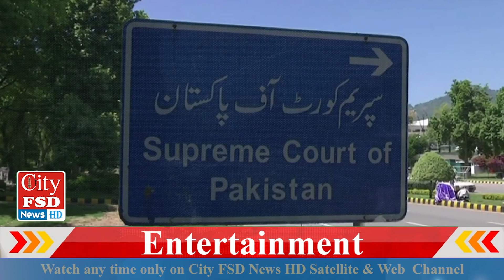Complaint Against Supreme Judicial Council Who is Amna Malik